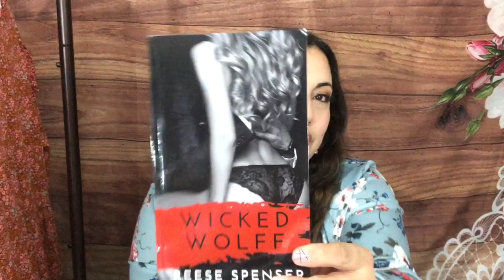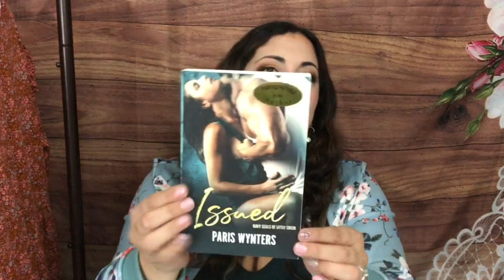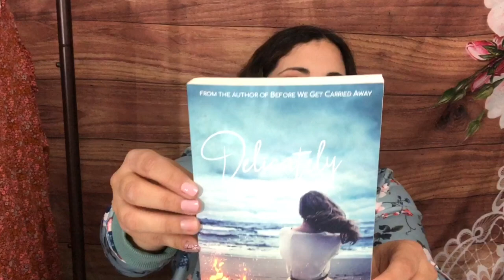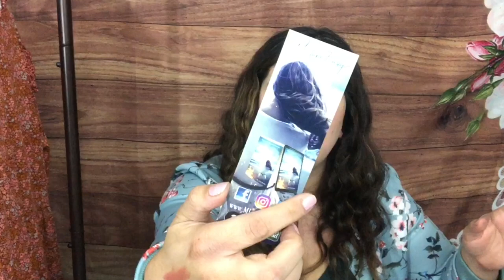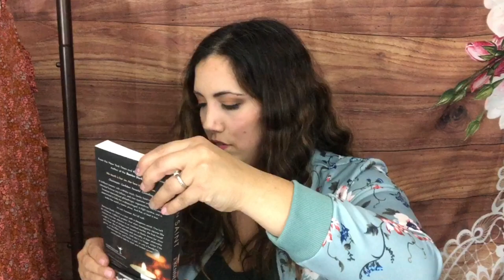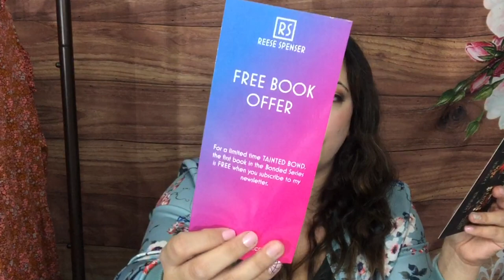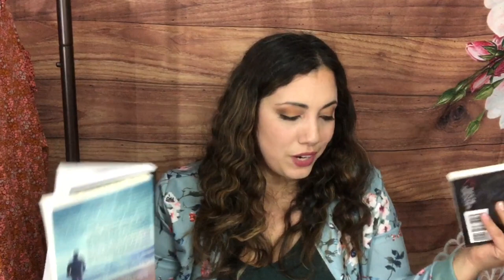NEW (to me) HAPPY ENDINGS BOOK BOX! BOOK SUBSCRIPTION UNBOXING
Use LUCIA15 for 15% your first box!

BEAUTY BOXES:
Nail Shack
lucia 20

BOOK BOXES
Unplugged Book Box

JEWELRY
* Mint Mongoose – Get $5 off:

GlobeIn –
Quaint Box